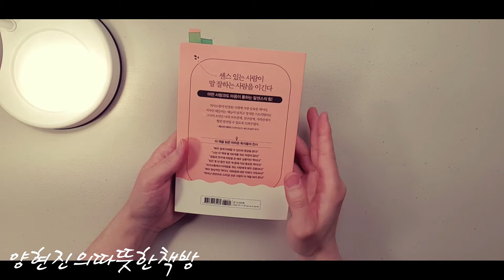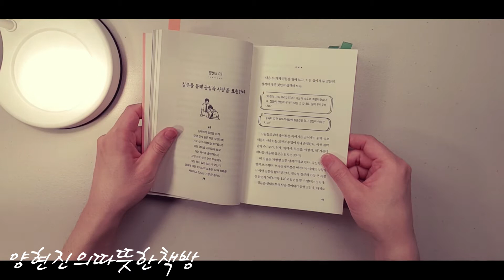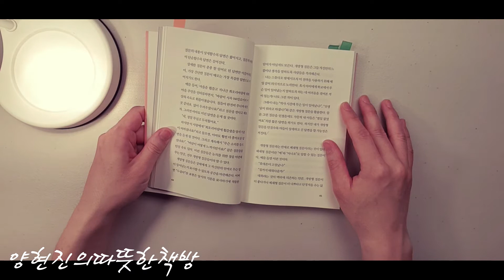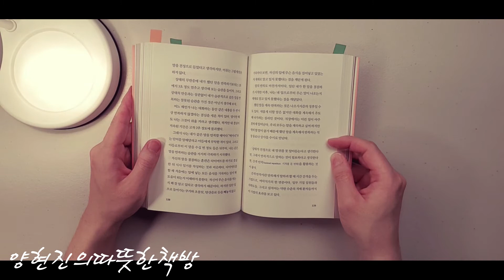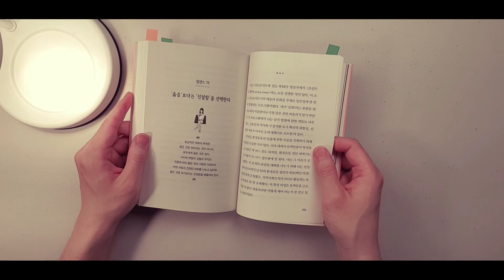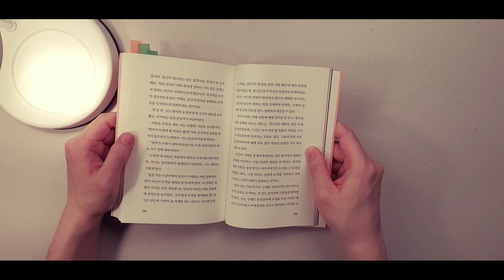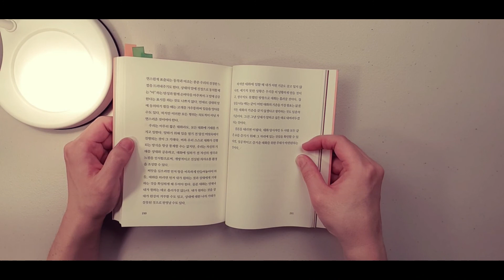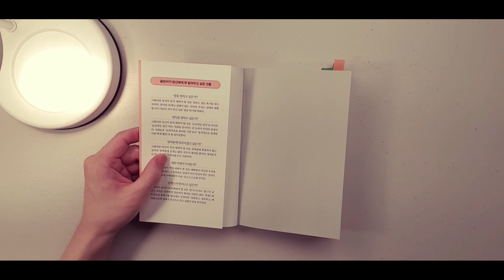[오디오북] 말센스 | 흥분하지 않고 우아하게 리드하는 | 책 읽어주는 남자 | ASMR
말을 잘하고 싶은가? 설득에 능숙하고 싶은가?
말싸움에 밀리고 싶지 않은가? 말센스가 뛰어나고 싶은가?
토크계의 황제 래리 킹을 잇는 대화의 연금술사!

■ 제   목 : 말센스
■ 지은이 : 셀레스트 헤들리
■ 출판사 : 스몰빅라이프
■ 내래이션 : 양현진 작가
○ 저서
 - 개인저서 : 《일과 삶의 온도》, 《아빠 육아 공부》, 《아빠가 쓰는 육아 일기》
 - 공저 : 《인생을 바꾸는 감사일기의 힘》, 《보물지도9》, 《꼭 이루고 싶은 나의 꿈 나의 인생》, 《꼭 이루고 싶은 나의 꿈 나의 인생2》, 《또라이들의 전성시대2》, 《또라이들의 전성시대3》, 《나를 세우는 책쓰기의 힘》, 《실전 정보보호개론》